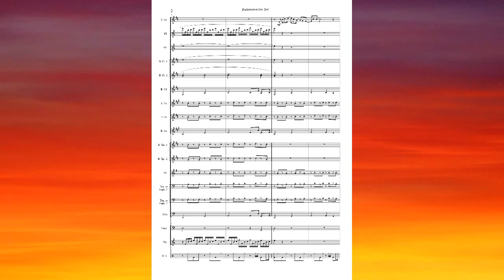Englishman In New York (Sting) for soprano sax & concert band with sheet music (link in description)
Title: Englishman In New York
Composer / Arranger: Sting / Andrea Bonaldo
Instrumentation: Concert Band feat. Sax Soprano Solo
Grade: 3 (4)